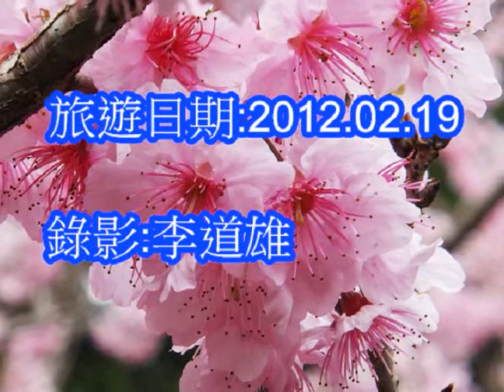101 02 16 2012九族櫻花祭季